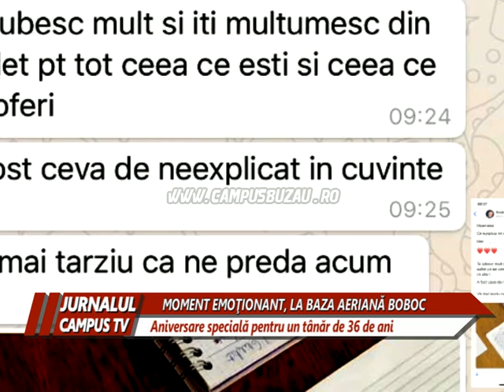MOMENT EMOTIONANT, LA BAZA AERIANA BOBOC